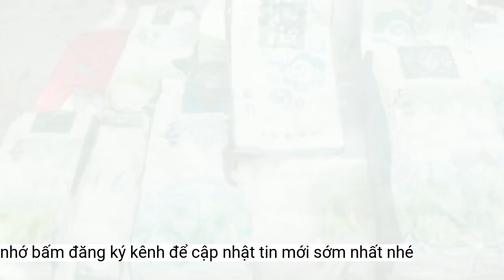Làm rõ nghi vấn 600 bao đá 7 màu bị trộm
Theo Chủ tịch UBND huyện huyện Tuy Phong, tỉnh Bình Thuận, 600 bao đá cuội được phát hiện có thể không phải lấy trộm từ bãi đá 7 màuTối 13-7, trao đổi với phóng viên Báo Người Lao Động, ông Nguyễn Trung Trực - Chủ tịch UBND huyện Tuy Phong, tỉnh Bình Thuận - cho biết đang chỉ đạo các đơn vị chức năng làm rõ vụ 600 bao đá cuội nghi bị trộm ở xã Bình Thạnh.
Các bao đá cuội bị phát hiện. Ảnh: NL
UBND huyện Tuy Phong đã chỉ đạo Công an huyện tiếp tục hỗ trợ Công an xã Bình Thạnh nắm tình hình, truy xét đối tượng để xử lý nghiêm hành vi trộm đá cuội.
"Địa phương và người dân quản lý khu vực đá 7 màu rất nghiêm ngặt, xách một bịch nhỏ cũng bị giữ lại. Số đá bị phát hiện nêu trên có thể lấy trộm từ khu vực Rẫy Gộp" - ông Trực nhận xét.
Hình thù các viên đá bị trộm. Ảnh: NL
Đá trong các bao này có nhiều hình dáng, màu sắc khác nhau. Người dân nghi ngờ đây là số đá lấy trộm từ bãi đá 7 màu nổi tiếng ở xã Bình Thạnh.
Theo ông Nguyễn Trung Trực, đá tự nhiên ven sông, ven biển trên địa bàn rất nhiều nên chưa thể khẳng định số đá cuội nêu trên là lấy trộm từ bãi đá 7 màu.
Trước đó, trưa cùng ngày, UBND xã Bình Thạnh tiến hành lập biên bản vụ việc và đưa tang vật là 600 bao đá cuội (khoảng 60 kg/bao) tại khu vực Rẫy Gộp ở thôn 1 về trụ sở.
Bãi đá 7 màu ở xã Bình Thạnh được xem là độc nhất vô nhị tại Việt Nam. Bãi đá ở đây dài hơn 1 km, rộng khoảng 40 m với hàng triệu viên. Hằng năm, bãi đá 7 màu thu hút hàng ngàn du khách đến tham quan, chụp ảnh.